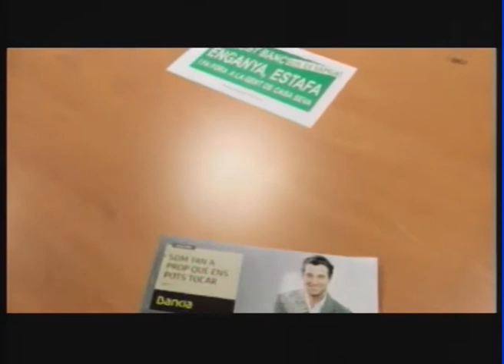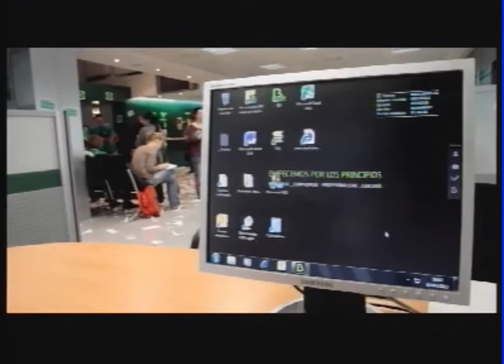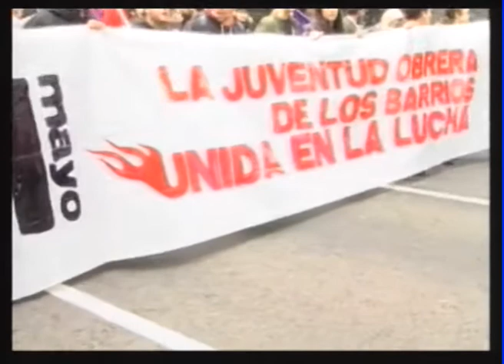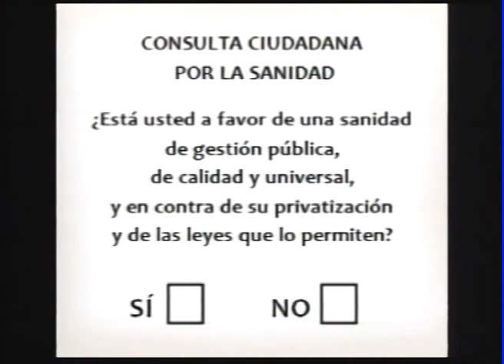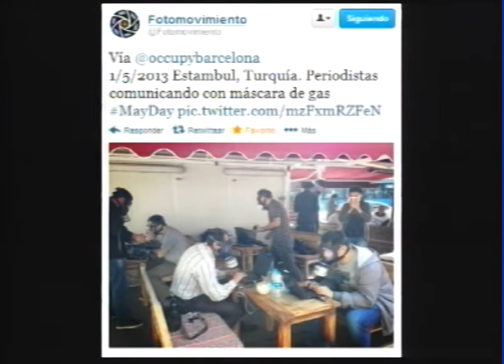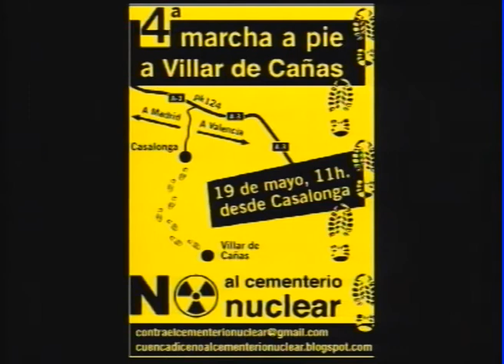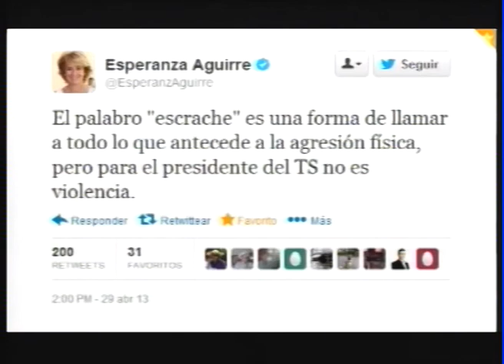En Krudo Live 5 mayo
Sumario:

Fusilamiento Sanidad
Elecciones en Islandia
Ocupación oficinas Bankia en Catalunya
Ocupación por el SAT Finca Militar Las Turquillas (Osuna - Sevilla)
Concentración victimas accidente Metro